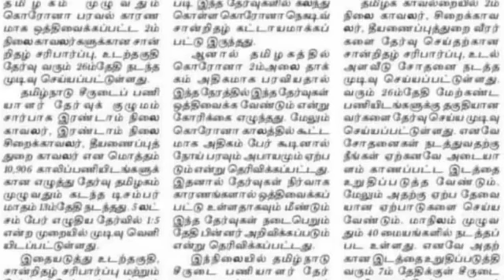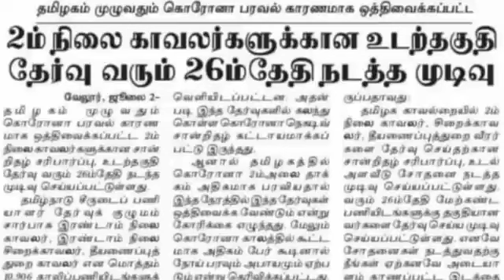Tnusrb 2021 New update hall ticket புதிதாக வெளியாகுமா..?